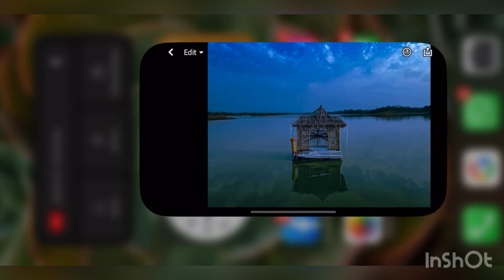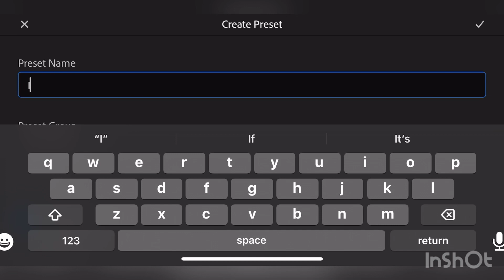Iceland dream preset using adobe lightroom mobile photography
Please follow all the steps and see the result